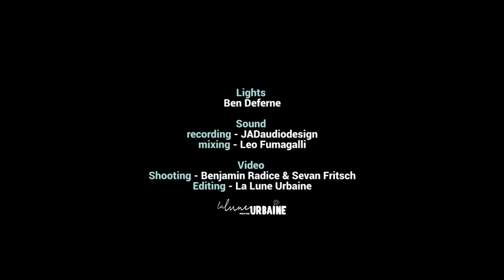Julie Campiche Quartet - Aquarius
« Aquarius » is part of the new repertoire of the Julie Campiche Quartet.

This new music will be released on the 2nd album of the group, in November 2022 on the German label ENJA Records.

THE WONDERFUL TEAM

MUSICIANS
Leo Fumagalli - saxophone
Julie Campiche - harp
Manu Hagmann - double bass
Clemens Kuratle - drums

PROJECTION MAPPING
Sophie Le Meillour

LIGHTS
Ben Deferne

SOUND
recording - JADaudiodesign
mixing - Leo Fumagalli

Shooting - Benjamin Radice & Sevan Fritsch
Editing - La Lune Urbaine

Recorded at Epicentre
April 2022

Supported by
Epicentre
Ville de Genève